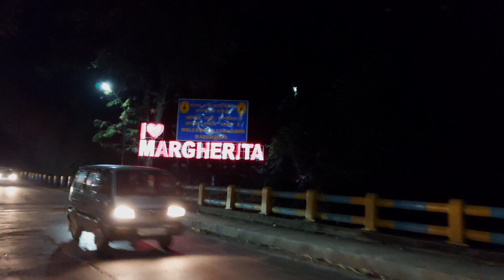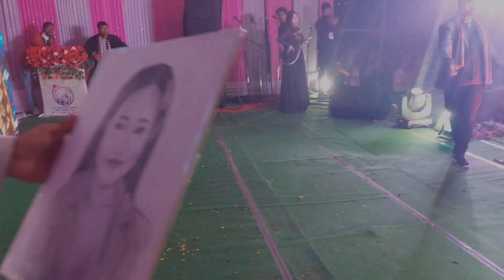Melina Rai Sanga Vet Vyo😍🥰Margherita Mahila Samiti Tihar Utsab Ma💖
Please Share Your Fedback In The Comment & Share If You Like The Vedio.

Click Bell Icon To Stay Updated From Ridam Vlogs